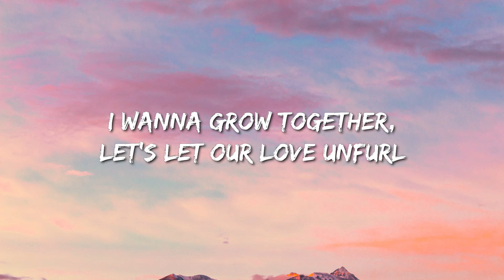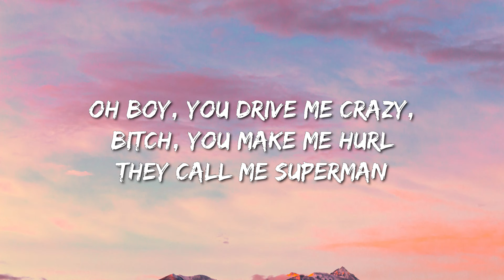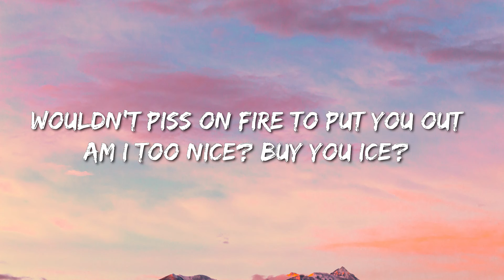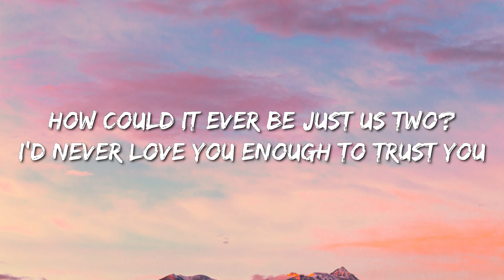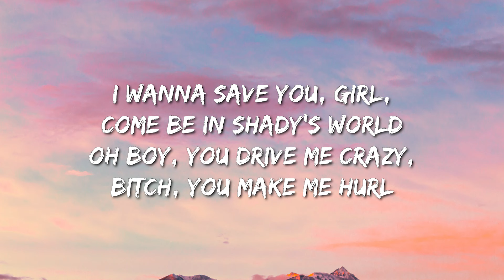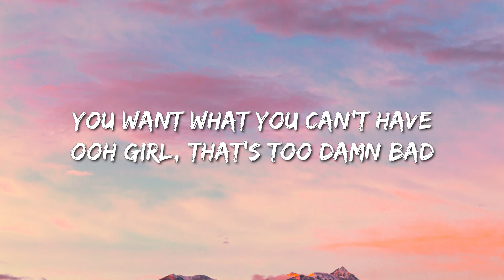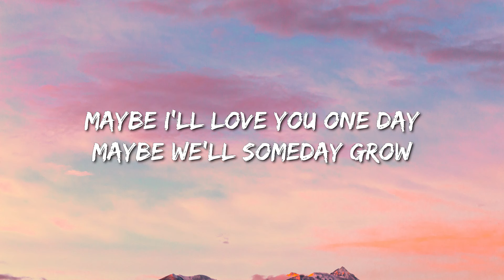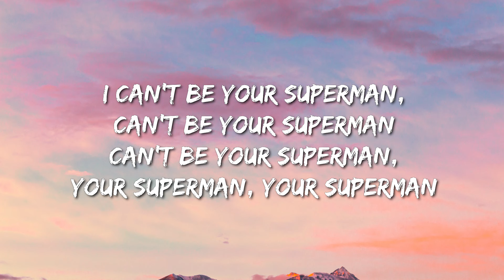Eminem - Superman (Lyrics) - Jon Pardi, Eslabon Armado , Sza, Hardy, Metro Boomin, The Weeknd & 21 S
Lyrics: Eminem - Superman

Yeah
Ya

'Cause I know you want me baby
I think I want you too
"I think I love you baby"
I think I love you too
I'm here to save you girl
Come be in Shady's world
I wanna grow together
Let's let our love unfurl
You know you want me baby
You know I want you too
They call me Superman
I'm here to rescue you
I wanna save you girl
"Ooh boy you drive me crazy"
Bitch you make me hurl

I'm single now
Got no ring on this finger now
Save it bitch, babysit
Am I too nice?

We'll see how much you'll be partying then